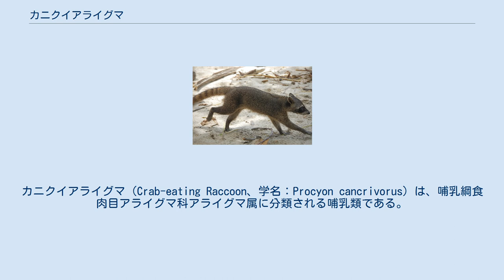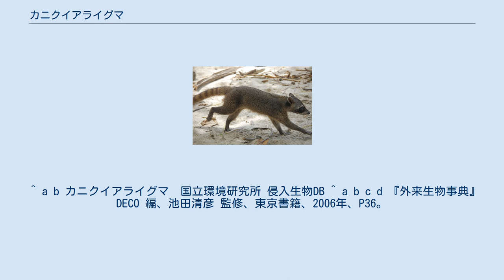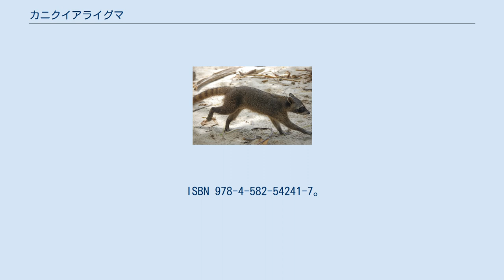カニクイアライグマ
カニクイアライグマ（Crab-eating Raccoon、学名：Procyon cancrivorus）は、哺乳綱食肉目アライグマ科アライグマ属に分類される哺乳類である。
 中央アメリカ（コスタリカ・パナマ）から南アメリカを原産地とする。
 頭胴長45-90cm、尾長20-56cm、体重4-10kg。
アライグマと異なり、体毛が荒くまた短い。
アライグマよりやや大型で細身であり、体は黄色味を帯びる。
 通常は、水辺に近い森林などに生息するが、それ以外の多様な環境に適応することができる。
雑食性で、カニ以外にも両生類（カエルなど）、無脊椎動物（昆虫など）、魚類、鳥類の卵、果実など幅広い食物を食べる。
 繁殖力は強く、1回あたりに2頭から4頭の子を産む。
夜行性で木登りが得意であり、学習能力も高い。
 日本ではペットとして導入されたアライグマが野生化し、大きな問題となっている。
本種も同様の被害を発生させる恐れがあるため、外来生物法により特定外来生物に指定されている。
したがって、販売や飼育は基本的に禁止されている。
現時点では、日本の野外へ導入されたことや定着したといった記録は存在しない。
 また、本種はアライグマ回虫の宿主でもあり、他の哺乳類に感染すると致命的な幼虫移行症を引き起こす危険性が指摘されている。
 ^ a b カニクイアライグマ　国立環境研究所 侵入生物DB ^ a b c d 『外来生物事典』DECO 編、池田清彦 監修、東京書籍、2006年、P36。
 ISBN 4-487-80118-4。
 ^ a b 多紀保彦（監修） 財団法人自然環境研究センター（編著）『決定版 日本の外来生物』平凡社、2008年4月21日。
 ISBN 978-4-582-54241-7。